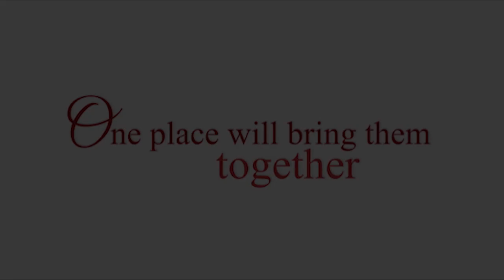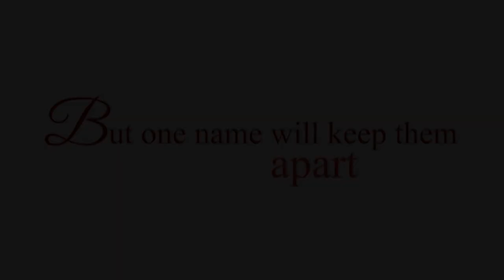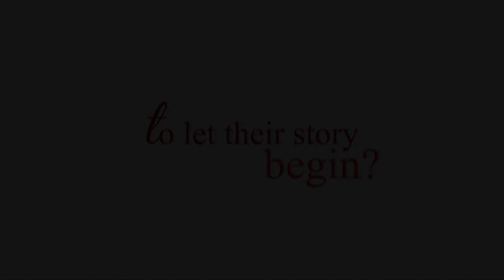Official Trailer 'Barcelona A Love Untold' Kathryn Bernardo & Daniel Padilla 0001